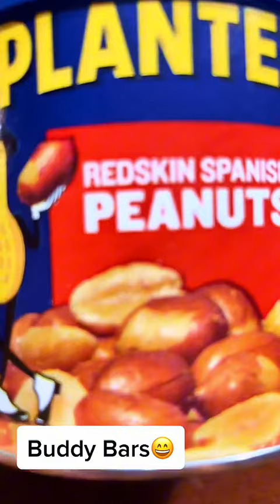Ice Cream Heaven!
Try the ultimate summer treat with my homemade Buddy Bars! This ice cream delight sure to impress. In this video, we'll show you step-by-step how to create this irresistible frozen dessert, featuring layers of creamy vanilla ice cream, crunchy peanuts, and chocolatey goodness.